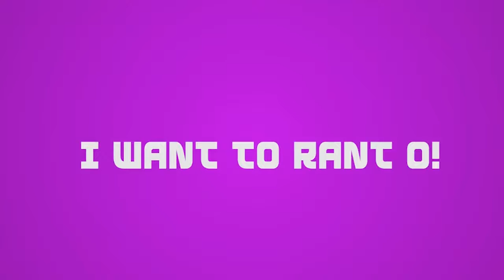OSG RANT : PHOEBE DAMI-ASOLO RANT ABOUT ASO-EBI.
OSG Rants is a segment under OlorisupergalTV that allows people to express how they feel on pressing issues.

In this episode, Phoebe Dami-Asolo rants about aso-ebi. What are your thoughts?